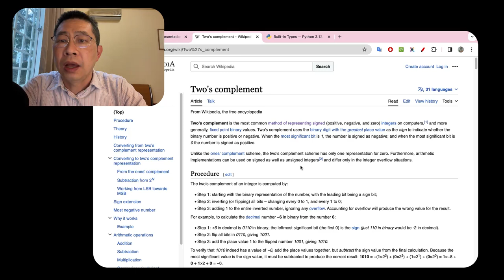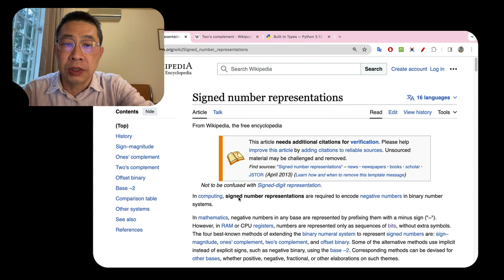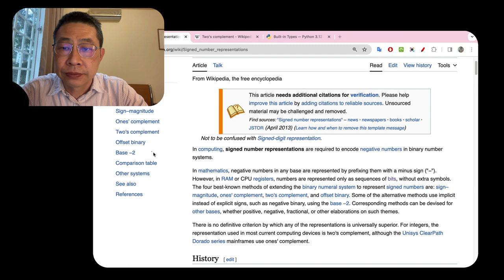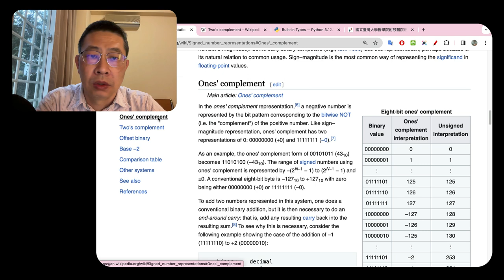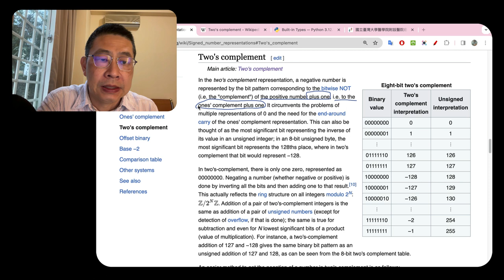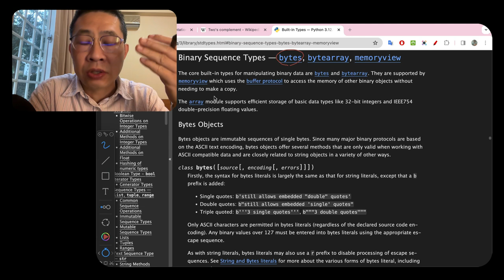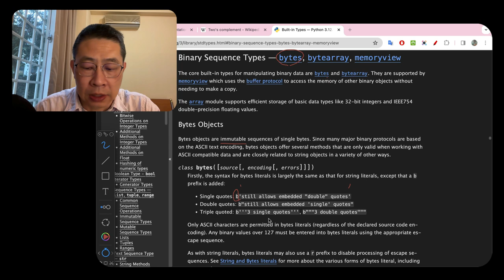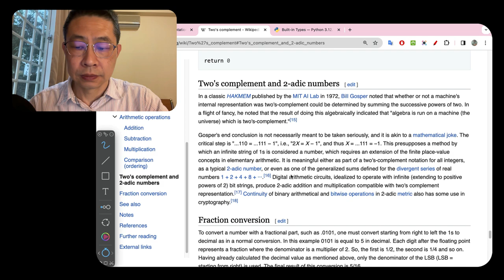3-9-2 Signed Number Representation: Sign–magnitude, 1's complement, 2's complement